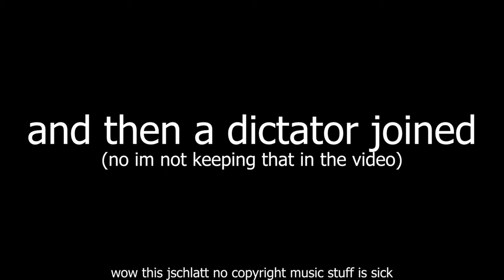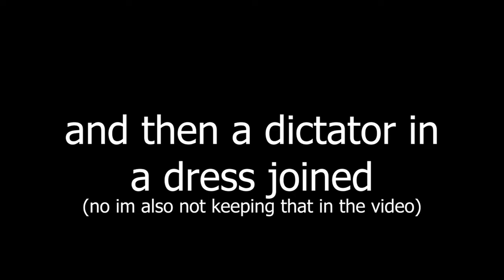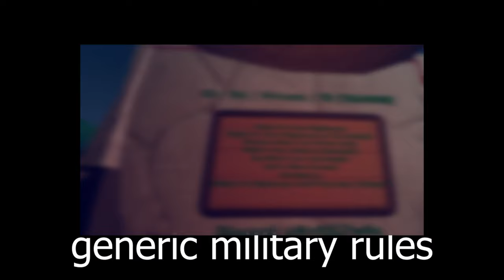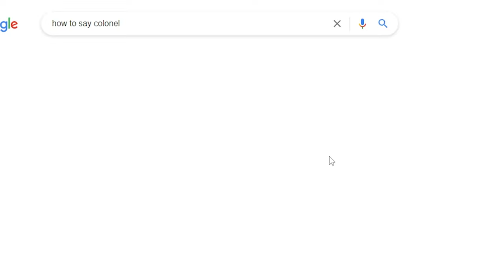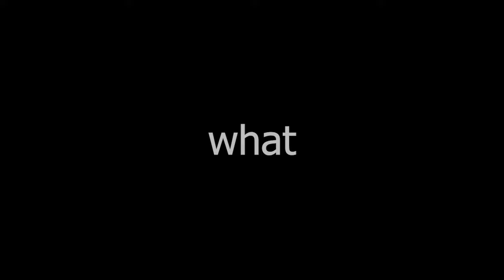Checking Out Rec Room Events!! |Funny Moments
This is a video on a streaming series that I am doing of checking out rec room events and showing how good they are so you dont have to, I made a few friends, got executed more times than I can count but eh hope you enjoy!!